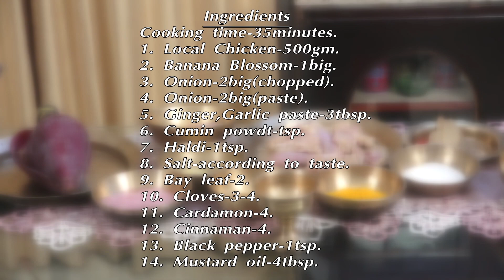Koldil Murgi|Chicken with Banana blossom(Assamese Style)|কলডিলৰ লগত মুৰ্গী মাংস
Ingredients
Cooking time- 35mins
1 Local Chicken- 500gms
2. Banana Blossom- 1 big
3. Onion- 2 big (chopped)
4. Onion- 2 big (paste)
5. Ginger,garglic paste- 3tbsp
6. Cumin powder- tsp
7. Haldi- 2 tsp
8. Salt- to taste
9. Bay leaf- 2
10. Cloves- 3-4
11. Cardamon- 4
12. Cinnamon- 4
13. Black pepper- 1tsp
14. Mustard oil- 4tbsp